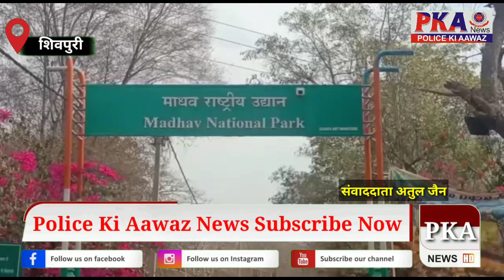ढाई दशक बाद शिवपुरी के माधव नेशनल पार्क में धहाड़ेंगे टाइगर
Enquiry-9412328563